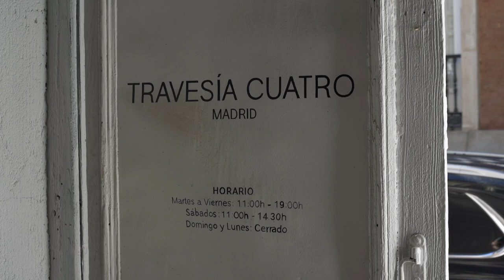Charlie Billingham | Swell | Travesía Cuatro Madrid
What draws a young painter almost exclusively to British satirical prints from the late eighteenth and early nineteenth centuries? Charlie Billingham is fascinated by the Georgian and Regency caricatures and grotesques of artists such as George Cruikshank (1792–1878), James Gillray (1756/7–1815), William Hogarth (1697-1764) and Thomas Rowlandson (1756–1827), but takes their caustic indictments of the folly, corruption and decadence of this era and crops them, fragments their narratives, transposes them from print to paint, and in the process, transforms these mocking stereotypes for our own age.

As Dickens’ celebrated beginning to his historical novel set in London and Paris around the time of the French Revolution suggests, and as these prints captured, this extraordinary period was one of great social and political upheaval, with the status quo coming under new scrutiny and ridicule, in a manner which, just as Dickens observed from the vantage point of the Victorian era, still has striking parallels to our own age (it is also interesting to note here that Cruikshank illustrated several of Dickens’ novels, after being bribed not to caricature George IV ‘in any immoral situation’).

Innovations in printing techniques enabled these images to flourish, circulate and proliferate, but what Billingham does is take mass-produced prints and turn them into unique images, manifestly painted by hand rather than manufactured by the printing press, the gestural paintwork replacing the line of the original etching, and a highly-keyed and saturated colour palette of oil paint standing in for the shades and striations of historical prints. In this way, Billingham turning mass images into something highly personal and profoundly human, reminds me of the efforts in the early 1960s of American Pop artists such as Roy Lichtenstein and Andy Warhol, who in their own ways, turned the Ben-Day dots of the printing process of mass reproduced images into something idiosyncratic and unique.

This particular body of new work centres on the English expression ‘to be at sea’, meaning either literally sailing, or to be bemused, puzzled or perplexed, with Billingham playing on the double meaning of this phrase, and in turn, choosing images where doubling, duplication and multiplication abound, to create a sense of disorientation.  This is compounded by the cropping deployed by Billingham, so that alongside the blur of the image (which often depicts arrested motion, such as the female figure tumbling over a banister in one work), we only see a partial section of exaggerated paunch, or cannon pointing to the horizon of sea and sky beyond. As Linda Nochlin writes on the proto modern work of Henry Fuseli (a European contemporary of the artists that so fascinate Billingham), in her study The Body in Pieces: The Fragment as a Metaphor of Modernity: ‘Modernity […] is figured as irrevocable loss, poignant regret for lost totality, a vanished wholeness. […] Out of this loss is constructed the Modern itself. In a certain sense, Fuseli has constructed a distinctively modern view of antiquity-as-loss – a view, a ‘crop’, that will constitute the essence of representational modernism’. In this way too, the naval and maritime imagery chosen by Billingham for these works now evoke not just the period of the Napoleonic Wars, but also the confusion we all feel navigating an age in which the compass of truth and trust has broken.

Nicholas Cullinan, Director of the National Portrait Gallery, London